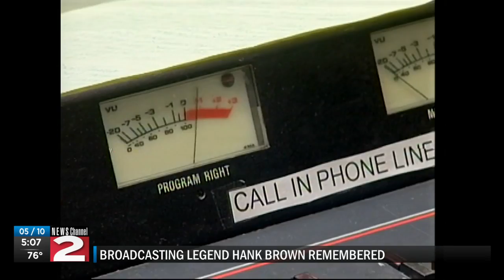Local broadcaster Hank Brown remembered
The community remembered Hank Brown, a local broadcaster for nearly 60 years, after he passed away on Monday, May 9, 2022.